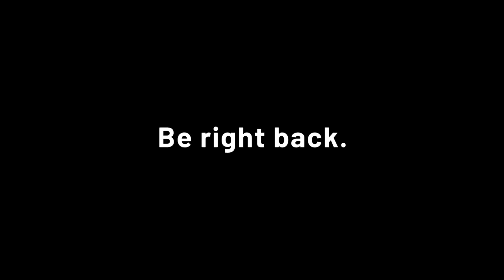RBPF Annual Christmas Tree Lighting Ceremony 2023 Part 2